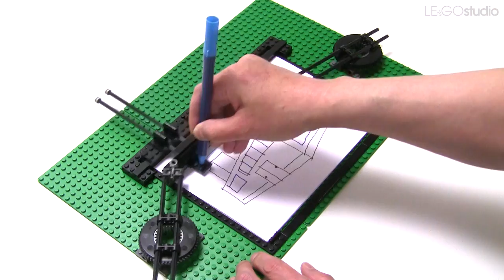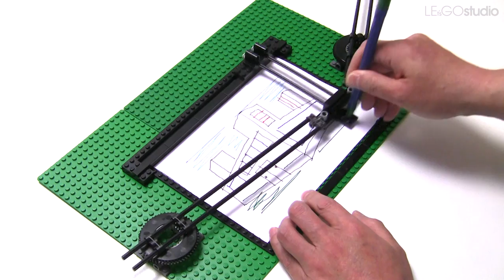Perspective Ruler : LEGO Technic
Yoshihito's work of  LEGO, LEGO Technic, LEGO MINDSTORMS or LEGO WeDo.